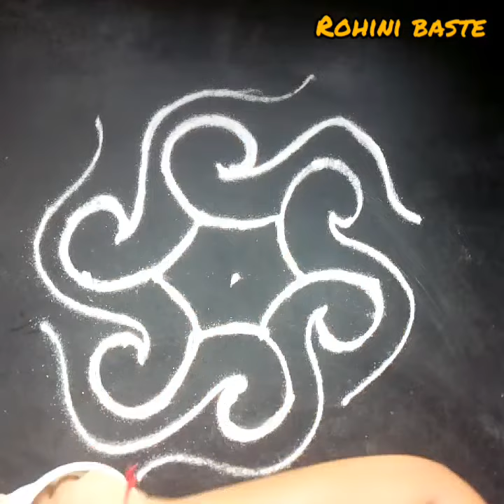simple 5 to3 dots Rangoli ५ ते ३ ठिपक्यांची रांगोळी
सोपी आणि आकर्षक अशी 5 ते 3

दसरा -दिवाळी किंवा दररोज अंगणात काढण्यासाठी सोपी आणि आकर्षक ठिपक्यांचीरांगोळी .सुबक आणि पटकन शिकता येणार्‍या या रांगोळी डिजाईन आहे .

Musician: @iksonofficial🙏🙏🙏